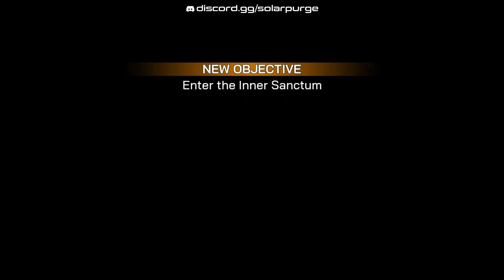Solar Purge Stream | Update 0.5.3 | May 5, 2023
Solar Purge Update 0.5.3 Livestream

00:00 The Countdown
1:25 Holochamber on Hard with Juggernaut
9:21 The Avtokalashinikova (Josh can't pronounce it)
13:50 When the Audio starts working...
16:57 One shot... 5 kills
18:41 Roderick's Pro Tips = Git Gud
19:34 Ben hates Apple Swift
20:50 Chicken?
27:06 Textbook Level 3 Shield
29:34 Grenade Launchers? Yes Please!
30:30 Is this the best shotgun?
33:35 War Donuts
35:48 Olorun Plasma SMG goes Pew Pew Pew
38:27 Mechplamya: The Flaming Sword
41:45 The One and Only... Assassin!
42:23 Where the hell are my skill points? Oh.
47:02 Waiting for Josh to fail...
47:45 Fire Purples!
50:17 The Super Shotgun
53:09 Hey Chris
53:50 Doom Wads
57:38 This is my BOOMSTICK
1:11:35 All the Sabre Discs... All the time
1:13:07 Exotics
1:15:18 Convincing Unreal Not to Crash
1:19:15 Time to Sweat
1:23:18 Campaign Time!
1:28:18 The Ruined Sanctum
1:30:34 Get Melted!
1:31:20 What are those??
1:32:15 Nasty Freakin Frogs
1:35:26 Weeeee!
1:39:40 "You should use the stimpack". Nah
1:42:25 Is this water safe?
1:46:06 Like a Boss... literally
1:52:49 Now in Development!
1:58:23 New Campaign Ice Planet [REDACTED]!?
2:02:44 New Campaign Lava Planet Sentinel!

SolarPurge is a 4 player co-op, sci-fi, arcade-action RPG twin-stick shooter by HitscanGames! Explore huge worlds, level up your characters, defeat giant bosses and discover the mystery of Nova Genesis!